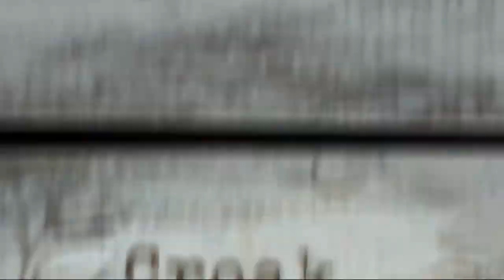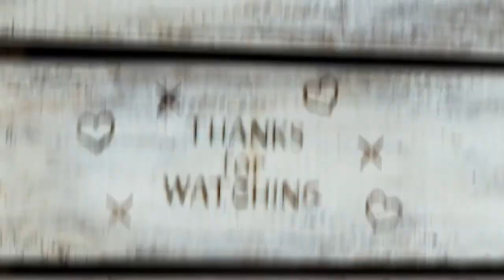150. WALK THRU THURS - Genesis 37:29-35 coat of many colors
Genesis 37:29-35
Walk Thru Thursday
Today we slow down the story of Joseph & his fateful piece of clothing
Joseph’s Dreams
37 Jacob lived in the land where his father had stayed, the land of Canaan.

2 This is the account of Jacob’s family line.

Joseph, a young man of seventeen, was tending the flocks with his brothers, the sons of Bilhah and the sons of Zilpah, his father’s wives, and he brought their father a bad report about them.

3 Now Israel loved Joseph more than any of his other sons, because he had been born to him in his old age; and he made an ornate[a] robe for him. 4 When his brothers saw that their father loved him more than any of them, they hated him and could not speak a kind word to him.

5 Joseph had a dream, and when he told it to his brothers, they hated him all the more. 6 He said to them, “Listen to this dream I had: 7 We were binding sheaves of grain out in the field when suddenly my sheaf rose and stood upright, while your sheaves gathered around mine and bowed down to it.”

8 His brothers said to him, “Do you intend to reign over us? Will you actually rule us?” And they hated him all the more because of his dream and what he had said.

9 Then he had another dream, and he told it to his brothers. “Listen,” he said, “I had another dream, and this time the sun and moon and eleven stars were bowing down to me.”

10 When he told his father as well as his brothers, his father rebuked him and said, “What is this dream you had? Will your mother and I and your brothers actually come and bow down to the ground before you?” 11 His brothers were jealous of him, but his father kept the matter in mind.

Joseph Sold by His Brothers
12 Now his brothers had gone to graze their father’s flocks near Shechem, 13 and Israel said to Joseph, “As you know, your brothers are grazing the flocks near Shechem. Come, I am going to send you to them.”

“Very well,” he replied.

14 So he said to him, “Go and see if all is well with your brothers and with the flocks, and bring word back to me.” Then he sent him off from the Valley of Hebron.

When Joseph arrived at Shechem, 15 a man found him wandering around in the fields and asked him, “What are you looking for?”

16 He replied, “I’m looking for my brothers. Can you tell me where they are grazing their flocks?”

17 “They have moved on from here,” the man answered. “I heard them say, ‘Let’s go to Dothan.’”

So Joseph went after his brothers and found them near Dothan. 18 But they saw him in the distance, and before he reached them, they plotted to kill him.

19 “Here comes that dreamer!” they said to each other. 20 “Come now, let’s kill him and throw him into one of these cisterns and say that a ferocious animal devoured him. Then we’ll see what comes of his dreams.”

21 When Reuben heard this, he tried to rescue him from their hands. “Let’s not take his life,” he said. 22 “Don’t shed any blood. Throw him into this cistern here in the wilderness, but don’t lay a hand on him.” Reuben said this to rescue him from them and take him back to his father.

23 So when Joseph came to his brothers, they stripped him of his robe—the ornate robe he was wearing— 24 and they took him and threw him into the cistern. The cistern was empty; there was no water in it.

25 As they sat down to eat their meal, they looked up and saw a caravan of Ishmaelites coming from Gilead. Their camels were loaded with spices, balm and myrrh, and they were on their way to take them down to Egypt.

26 Judah said to his brothers, “What will we gain if we kill our brother and cover up his blood? 27 Come, let’s sell him to the Ishmaelites and not lay our hands on him; after all, he is our brother, our own flesh and blood.” His brothers agreed.

28 So when the Midianite merchants came by, his brothers pulled Joseph up out of the cistern and sold him for twenty shekels[b] of silver to the Ishmaelites, who took him to Egypt.

29 When Reuben returned to the cistern and saw that Joseph was not there, he tore his clothes. 30 He went back to his brothers and said, “The boy isn’t there! Where can I turn now?”

31 Then they got Joseph’s robe, slaughtered a goat and dipped the robe in the blood. 32 They took the ornate robe back to their father and said, “We found this. Examine it to see whether it is your son’s robe.”

33 He recognized it and said, “It is my son’s robe! Some ferocious animal has devoured him. Joseph has surely been torn to pieces.”

34 Then Jacob tore his clothes, put on sackcloth and mourned for his son many days. 35 All his sons and daughters came to comfort him, but he refused to be comforted. “No,” he said, “I will continue to mourn until I join my son in the grave.” So his father wept for him.

36 Meanwhile, the Midianites[c] sold Joseph in Egypt to Potiphar, one of Pharaoh’s officials, the captain of the guard.